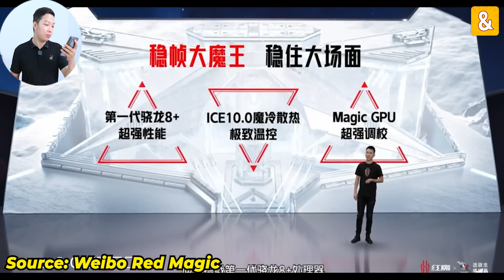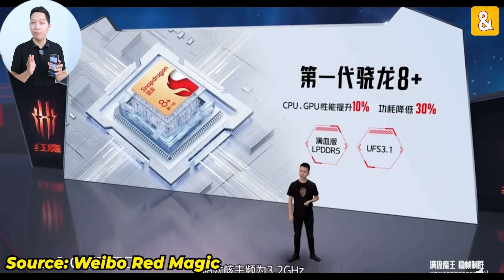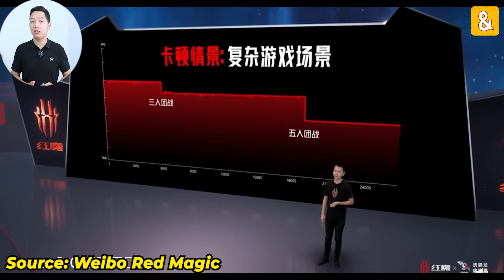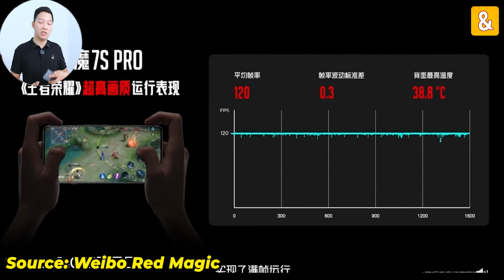Nubia Red Magic 7S vs 7S Pro: Không chỉ là thay mỗi con chip - Đây mới là điểm nổi bật nhất!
Vừa mới đây thì Red Magic đã cho ra mắt 2 mẫu gaming phone mới nhất của mình là chiếc Red Magic 7S và 7S Pro, Trong video này mình sẽ tông hợp lại tất cả những thông tin đáng chú ý nhất về 2 mẫu máy này nhé!

Anh em có thể tua nhanh đến các đoạn sau nha!
0:00 Mở đầu
0:47 Red Magic 7S Pro
4:26 Phiên bản đặc biệt - nổi bật nhất!
4:53 Red Magic 7S
6:29 Tổng kết